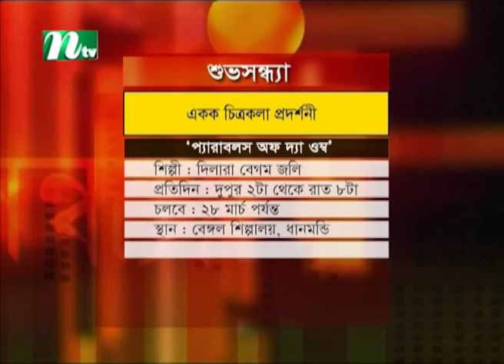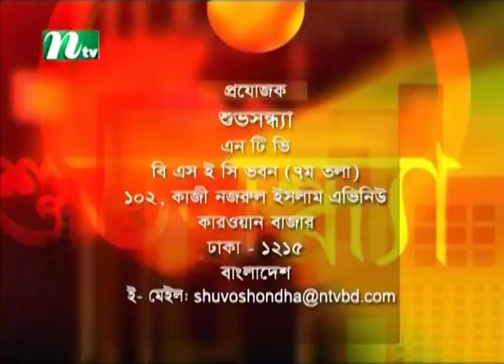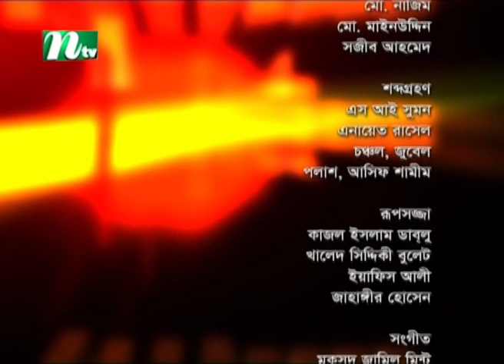Shuvo Shondha | Masud Sezan | Tasnuva Mohona | EP 5346 | NTV